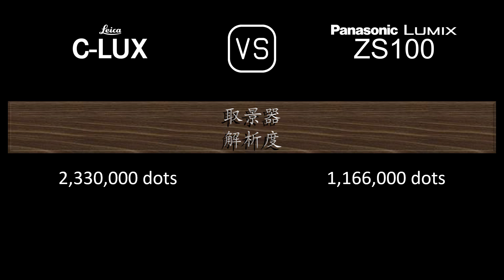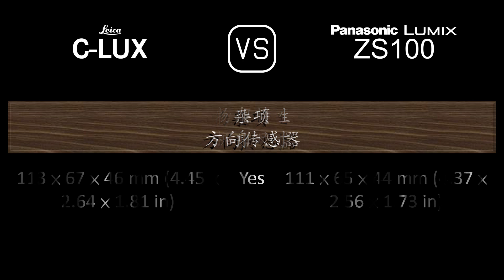Leica C-LUX 与 Panasonic Lumix ZS100 的规格比较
本视频是 Leica C-LUX 与 Panasonic Lumix ZS100 的功能概述和规格比较 (comparison of specifications)，希望对您有所启发。感谢您的支持。

00:24 推出
00:32 机身
00:41 传感器
01:05 图片
01:21 光学与对焦
02:06 屏幕
02:26 取景器
02:42 摄影功能
03:43 录像功能
03:59 贮存
04:04 连接性
04:32 物理特性
04:52 杂项